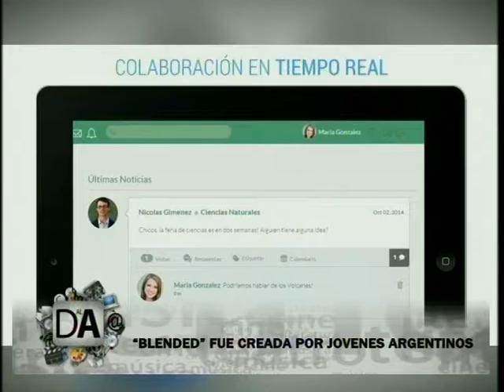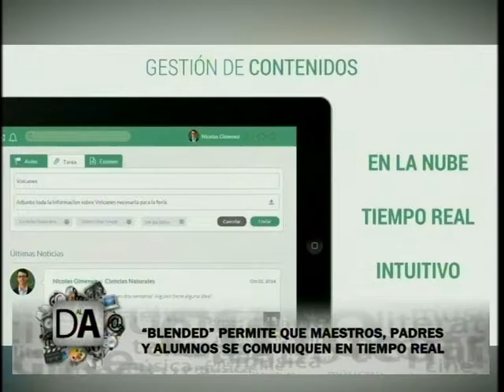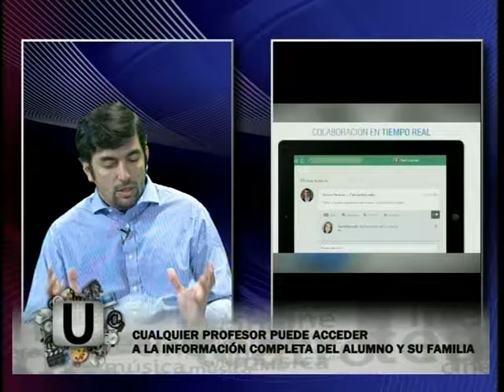Derecho al Autor - Programa 17 - 01 - 17 - Bloque 3